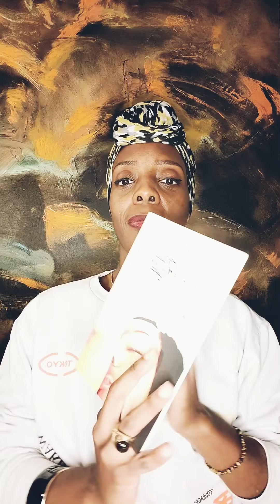"Se ou se faire Câliner..?" - Bonjour Vous, Bonjour Toi - Capsule 29 du 15/11/2022